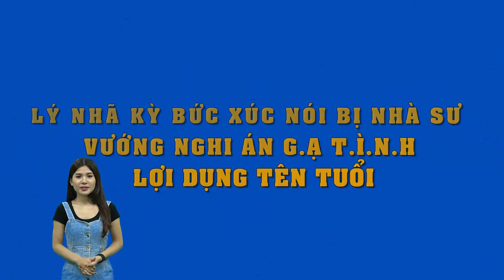Lý Nhã Kỳ phẫn nộ chuyện quen đại sư Thích Thanh Toàn "Tôi cảm thấy bị xúc phạm.."